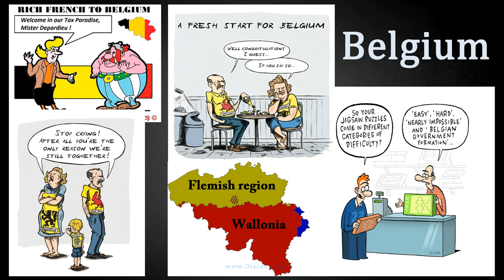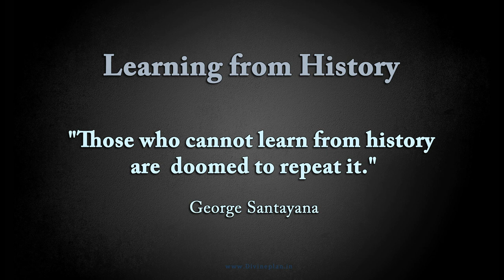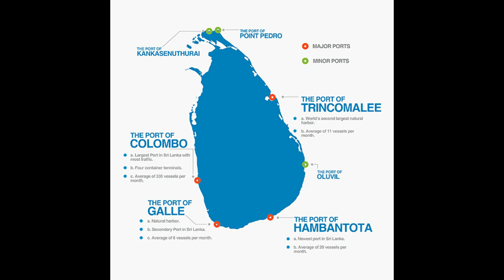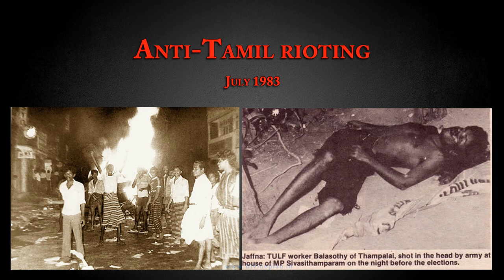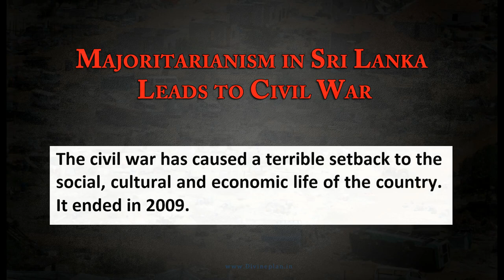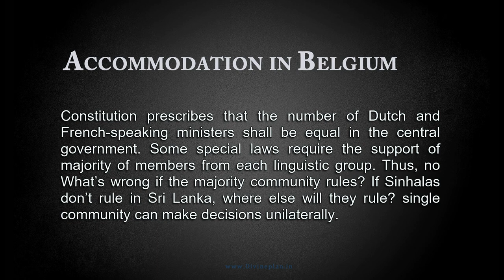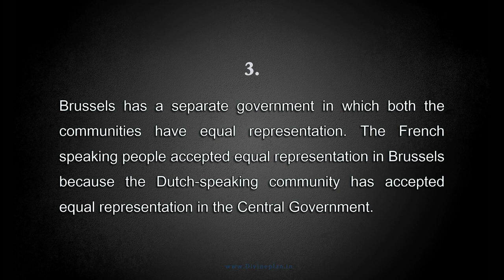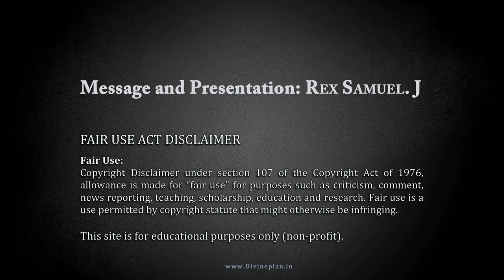Power Sharing -Democratic Politics II -Social Science -10th | CBSE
Social Science -Class 10th Political Science,
CBSE Board Syllabus
Democratic Politics II
Chapter -01: Power Sharing Part-01

Textbook in Political Science for Class X